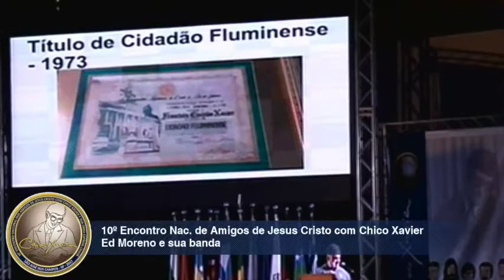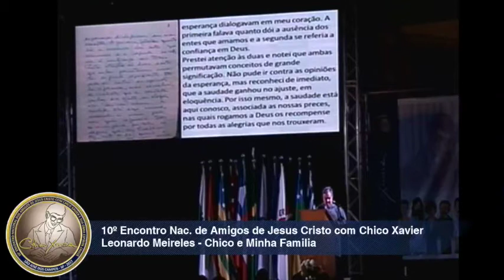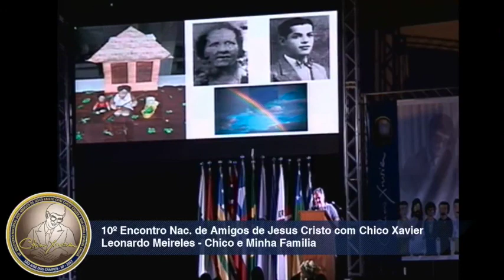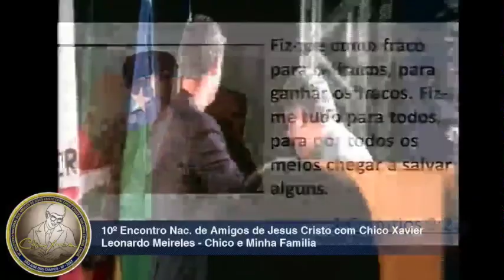Chico e Minha Família por Leonardo Meirelles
10º Encontro Nacional dos Amigos de Jesus Cristo com Chico Xavier

Nasceu em  Lar Espírita na cidade de Niterói, Rio de Janeiro

É Médico Veterinário.

Seu avô Leonardo Ramos, foi um dos fundadores do Grupo Espírita Caridade e Virtude em Aperibé no interior do Estado do Rio de Janeiro.

Quando Chico Xavier recebeu o título de cidadão do Antigo Estado do Rio de Janeiro, hospedou - se na casa de seus pais, surgindo daí uma forte e duradoura amizade.

A convite do Chico Xavier a partir desta data, seus pais passam a frequentar mensalmente Uberaba.

Em 21/06/1988, na cidade de Niterói, RJ, a pedido do Chico, fundam o Grupo Espírita da Fé- GEFE.

Com o desencarne de sua mãe em 2006 e de seu pai em 2007, assumiu a direção do GEFE, juntamente com seus irmãos.